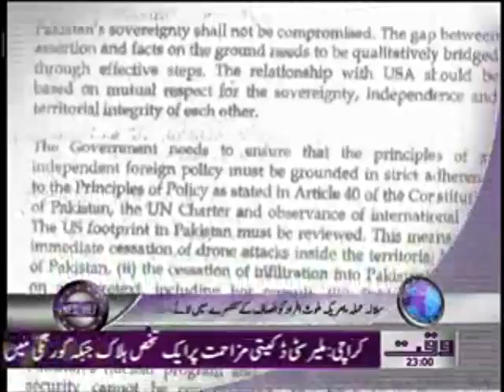Waqt News Headlines 11:00 PM 12 April 2012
Waqt News Headlines Waqt News TV 11:00 PM 12 April 2012